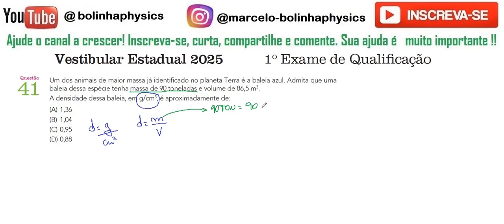UERJ 2025/1 41: Um dos animais de maior massa já identificado no planeta Terra é a baleia azul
Um dos animais de maior massa já identificado no planeta Terra é a baleia azul. Admita que uma baleia dessa espécie tenha massa de 90 toneladas e volume de 86,5 m3.
A densidade dessa baleia, em g/cm3, é aproximadamente de:
(A) 1,36
(B) 1,04
(D) 0,88